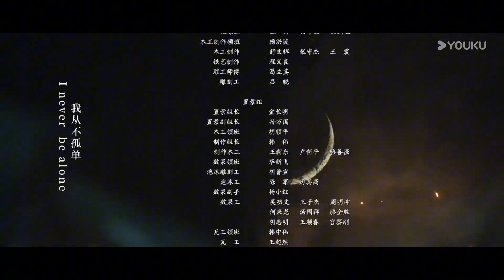ENGSUB【FULL】镇魂街之热血再燃 Hero is Back EP10 | 热血小队逆袭闯关 | 敖瑞鹏/张予曦/金珈/陈紫函 | 奇幻冒险片 | 优酷华语剧场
【镇魂街之热血再燃 Hero is Back】讲述了拥有武神躯的魏武后人曹焱兵、身负神秘守护灵的夏玲、前镇魂将北落师门三人带着各自不同的目的共同前往空神之森寻找芦花古楼，一路险象环生，危机重重。他们一路相互扶持，完成了困境中的历练与成长，也发现了一些惊天秘密……
★主演：敖瑞鹏 / 张予曦 / 金珈 / 陈紫函 / 刘美彤 / 李俊逸 / 许诗悦 / 景研竣 / 柯乃予 / 陈梦希 / 黄志玮 / 宋涵宇 / 虞朗 / 邓靖弘 / 叶祖新
   Starring: Ao Ruipeng / Zhang Yuxi / Jin Jia / Chen Zihan / Liu Meitong / LI Junyi / Xu Shiyue / Jing Yanjun / Ke Naiyu / Chen Mengxi / Huang Zhiwei / Song Hanyu / Yu Lang / Deng Jinghong / Ye Zuxin
★集数：24集